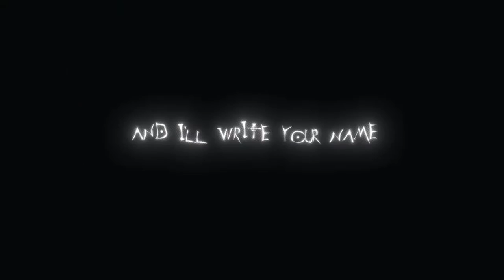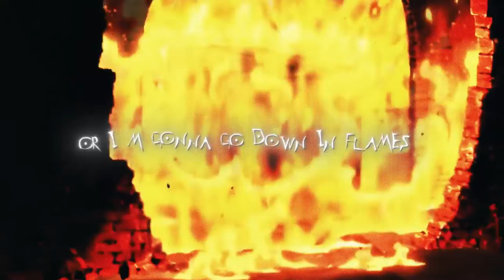DEATH NOTE RAP! "Blank Page" - Insane Ian (nerdcore/anime/T. Swift)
I had an idea. It was a dumb idea, but an idea nonetheless. I wanted to do a song about the anime Death Note, but have the song riff off Taylor Swift's "Blank Space". The hook is almost about Death Note anyway! I mean...sorta.

This is by no means a serious song. This isn't meant to be a pen flex either (obviously), just a goofy idea I had, and since I do comedy music, it amused me, and I hope you enjoy this dumb song.

"Blank Page"
A hiphop interpolation of “Blank Space” (Taylor Swift, Max Partin, Shellback) about the anime Death Note
Lyrics by Insane Ian
Music performed by Ben Stahl
Video edit by Yagi (@Yagi_32 on Twitter)

From my recent album "ILLINOISE" available now!